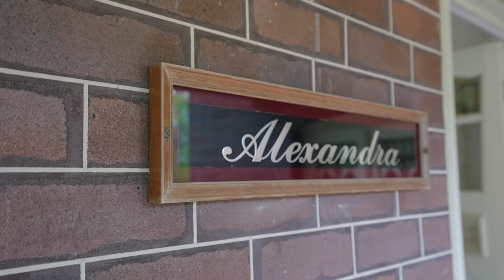15 King Edward Street, Roseville